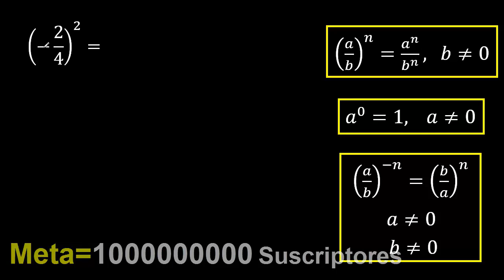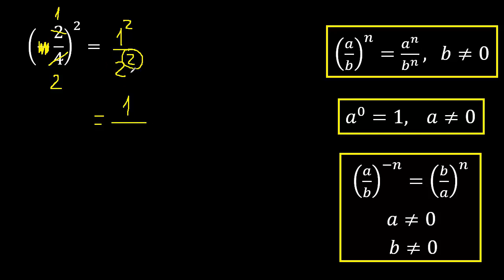(-2/4)^2 , (-2 sobre 4) elevado a la 2 , fraccion negativa entre parentesis con exponente